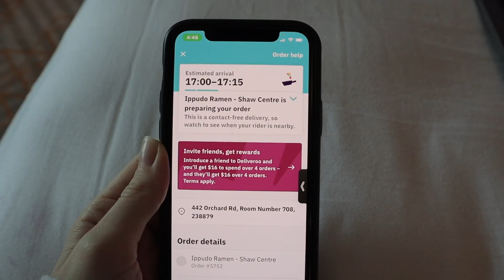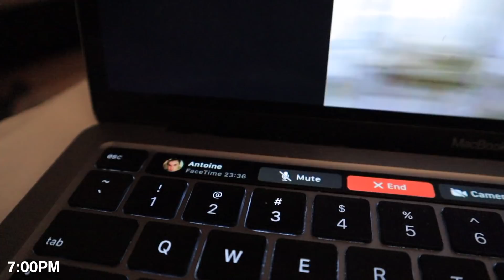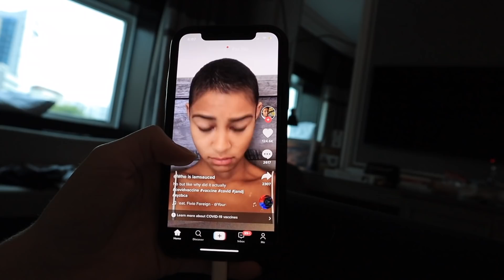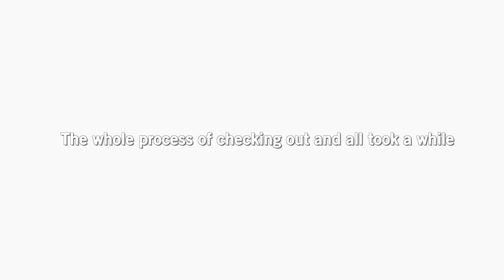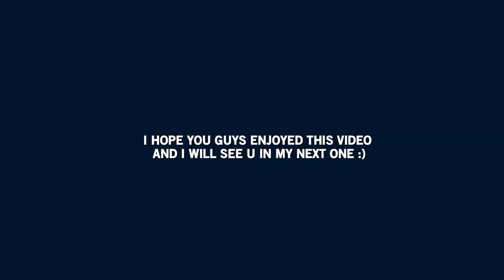Back home for the summer! quarantine and seeing my family again (VLOG)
I'm back in Singapore for the next few weeks and after doing my quarantine (3 weeks long rip) i finally got out hehe
you guys wanted to see how I passed my time in quarantine so here we are - basically me being bored for 2 days straight lmao

My links!

Age: 19
Editing program: Final Cut Pro
Camera: Canon M50

xoxo, hannah